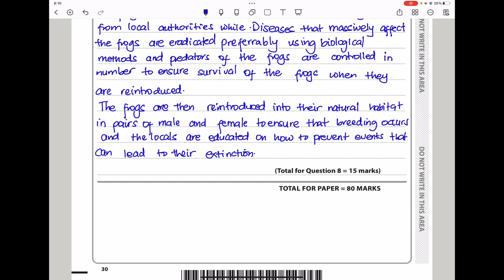Pearson Edexcel International A level biology Unit 2 January 2021. Full Inaudible paper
Due to the enormous requests to send links to the papers. I have made some inaudible video for those in dire need due to the forth coming exams.